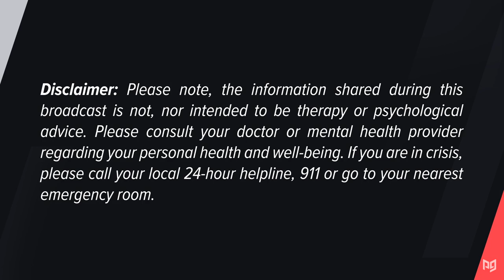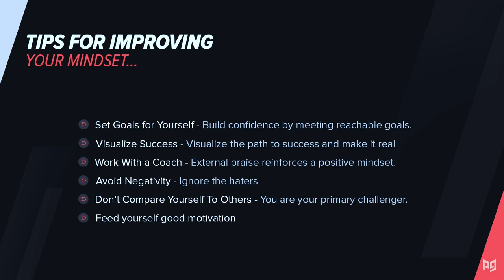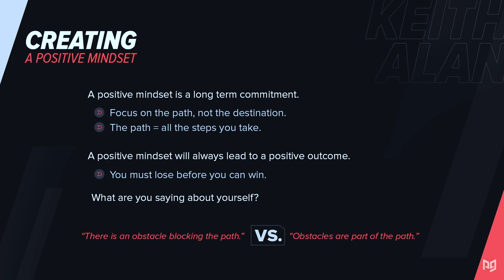HOW To INSTANTLY Improve Your Mindset & Start Winning in Fortnite! - Secret Tips ft. Keith-Alan